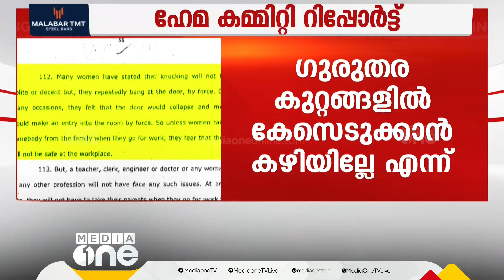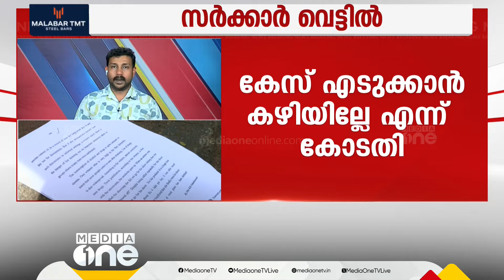ഹേമ റിപ്പോർട്ടിൽ കേസെടുത്തുകൂടെ? ഒടുവിൽ ഹൈക്കോടതിയും ചോദിച്ചു, വെട്ടിലായി സർക്കാർ